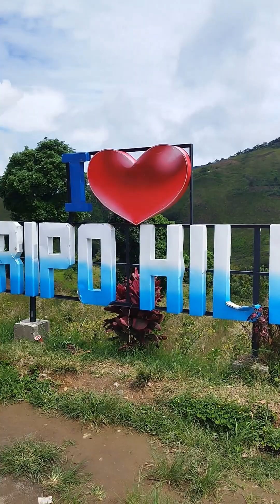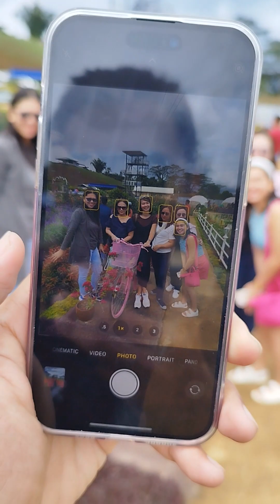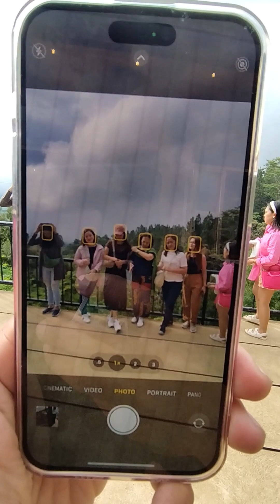Summer Outing 🌞 Landbank - Davao R. Magsaysay Branch 💚♥️